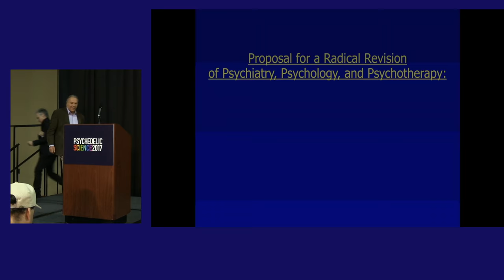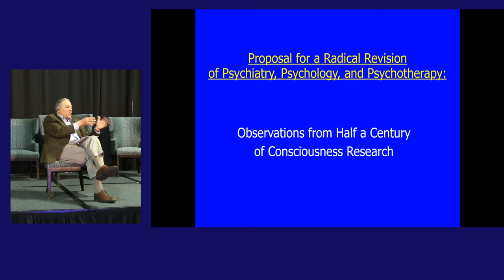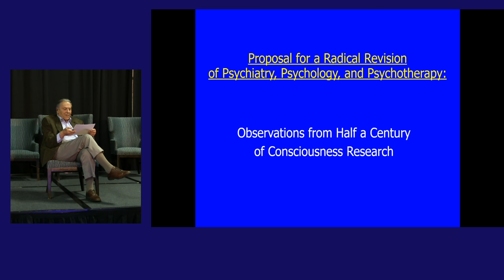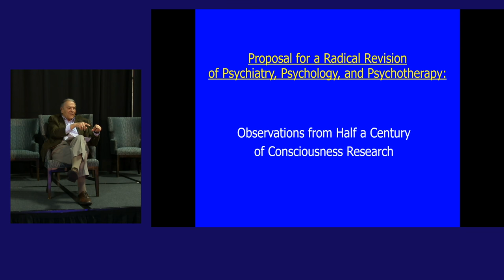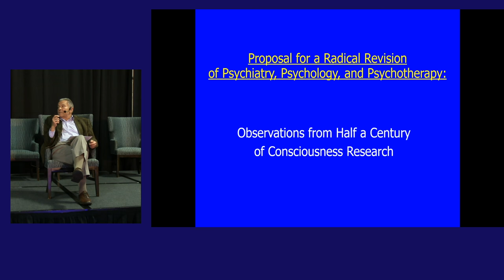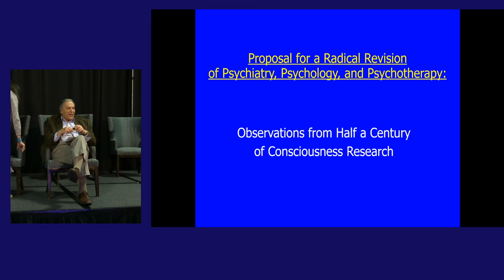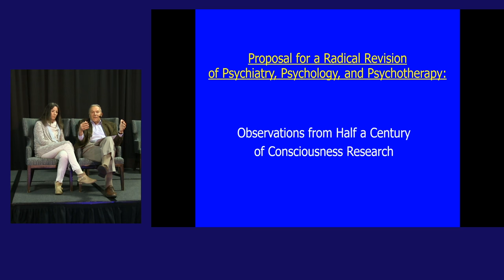Stanislav Grof: Implications of Consciousness Research for Psychiatry, Psychology & Psychotherapy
Stanislav Grof, MD, PhD
The Implications of Consciousness Research for Psychiatry, Psychology, and Psychotherapy